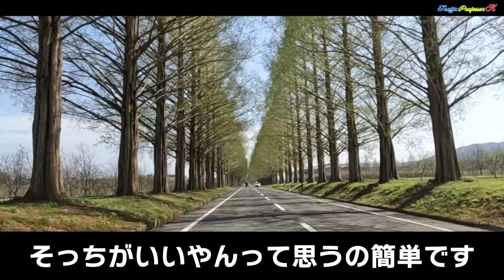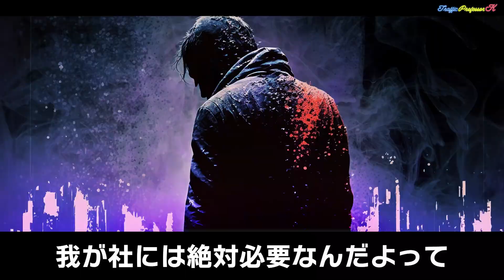景色のイイとこでのドライブ時に気をつけるべきポイント＆仕事のモチベーションを高める方法も解説！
◉Traffic Professor K History

秘密組織デフロスターで事故ゼロ社会を生み出すため、日夜交通に関する研究をする男がいる。
その名はトラフィック・プロフェッサーK。
この動画は、壮大な夢を追い求めた男の魂の記録である。